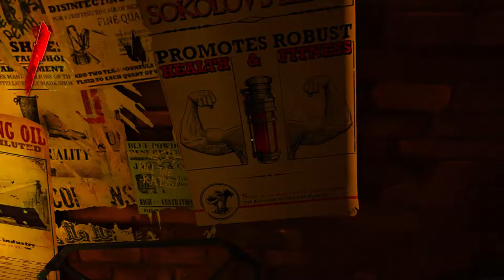Dishonored [P3]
Ookayy.

So much happening here. Like, we just went to bar, then we start to hallucinate things? And wake up just like, no thats alright.

Seems to be that all those things were some stuff from future, and past. Thats really cool actually.

Who is the Outsider? and why is he helping are the questions probably now. I'm sure that will get answered in the future.